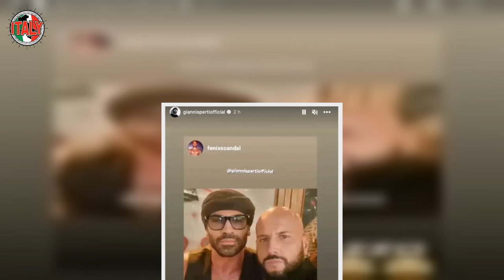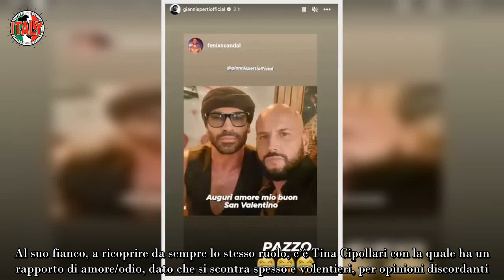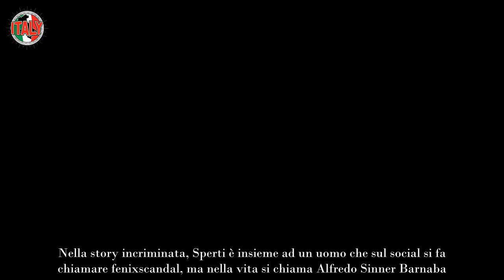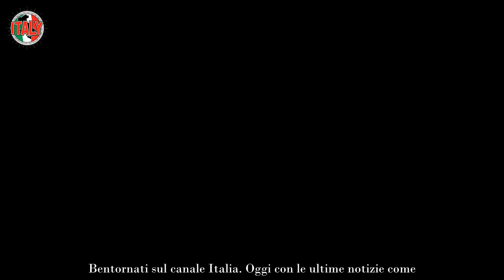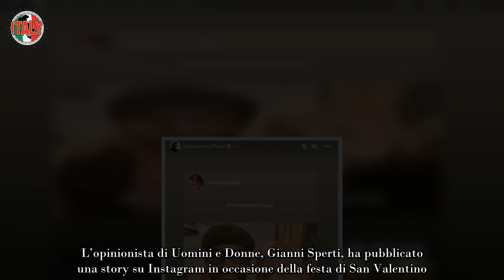“Auguri amore mio”, Gianni Sperti a cuore aperto esce fuori la tenera foto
Dopo la travagliata rottura con Paola Barale, Gianni Sperti potrebbe aver trovato di nuovo l’amore?

Gianni Sperti: chi è
Ex ballerino e attuale opinionista della trasmissione pomeridiana di Maria De Filippi, Uomini e Donne, Gianni Sperti è una presenza molto gradita al pubblico della televisione italiana. Nel suo ruolo di opinionista nel longevo dating show di Canale 5, Gianni Sperti valuta il percorso dei cavalieri e delle dame che si avvicendano nel programma.